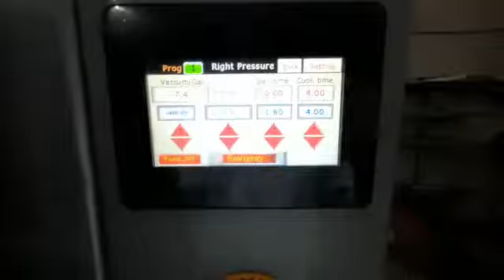Vertical Double Chamber Vacuum packing Machine (VDC600)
Vertical Double Chamber Vacuum packing Machine :-
(Also Perfectly Suitable for Brick Shape & Standy pouch Packaging)
Model No. :- VDC600
Technical Specification :-
Usable chamber Size :-  L600 X H500 X D150/300mm
Seal Size :- L600 X W10mm
No. Seal Bar :- 2
No. of Chamber :- 2
Power Supply :- 3Phase 415vac 50/60Hz. (2.2KW)
Vacuum Pump :- HHV/BUSCH MAKE
Switch-Gear :- Schneider
Limit Switch :- TVS
Pneumatic :- Janatics
Cycle Time :- 15-40Sec.
Machine Size :- L1550 X W600 X H1500mm
Construction :- SS Body 304

Contact Person :-
Vijay Chauhan  : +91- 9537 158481

REMA ENGINEERS
103, Sarjan Ind. Estate, Nr. Nikol – Kathwada Char Rasta,
S. P. Ring Road, Odhav, Ahmedabad-382415.
Office Mo. No. :- 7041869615 / 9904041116